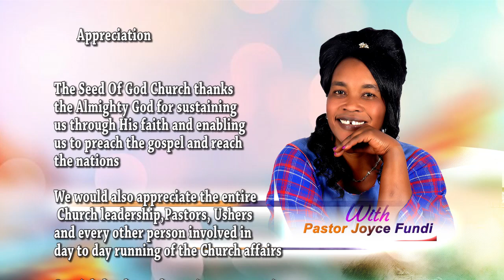Pastor Joyce Fundi at Kiheo Tv Part 1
2021 channel administered by ngomma vas,